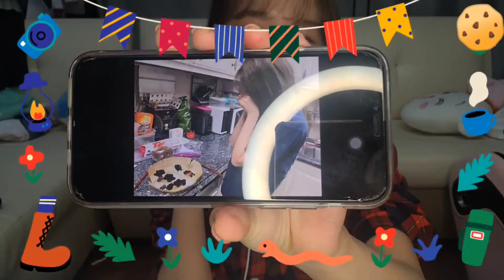[아이즈원 조유리] 쿠키 참사